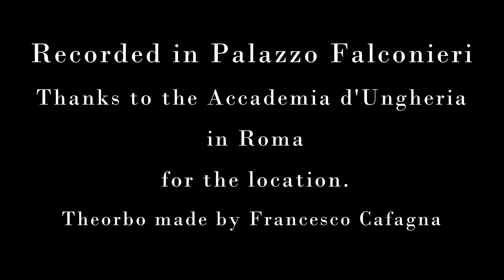Gagliarda IV AP from the mss. Modena 1619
Nicola Pignatiello plays the Gagliarda IV from the Modena theorbo manuscript. Next to the title there are, in the manuscript, the letters AP. This would let us think about Alessandro Piccinini but the same gagliarda, with added variations, is found in Kapsberger Libro III di Chitarone.
The theorbo is made by the milanese luthier Francesco Cafagna.